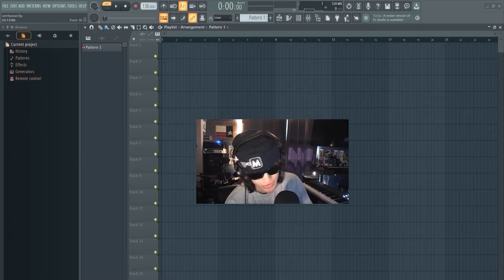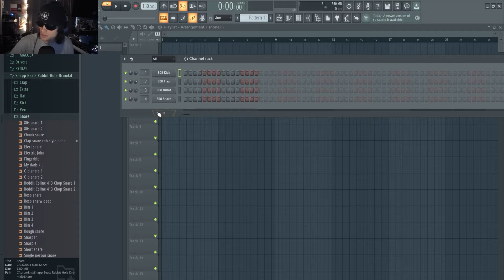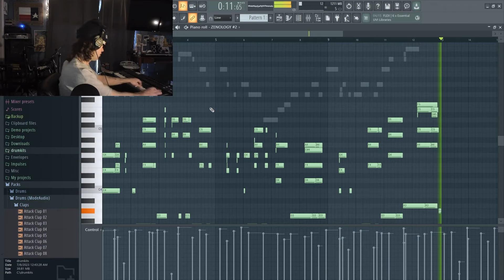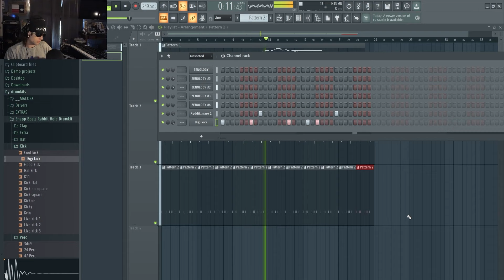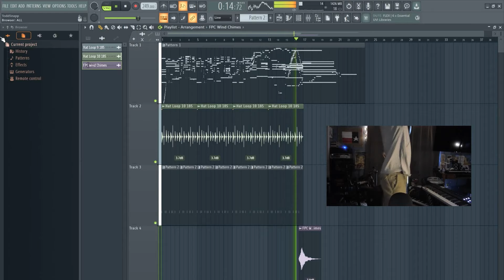What To Do When Someone Asks For a Free Beat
God is great always

Whole big thing drumkit out now!!

Full beat here: coming soon maybe

0:00 - yappin

1:25 - beat .

Going to be releasing music under my real name in the near future GET READY